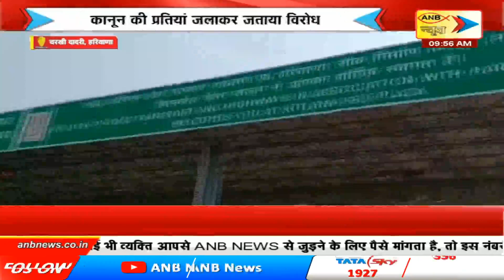ANB NEWS LIVE : Hindi Bulletin